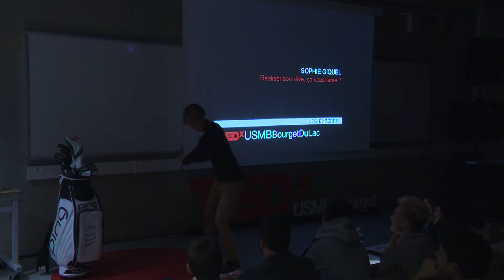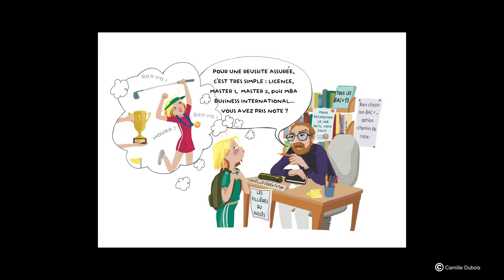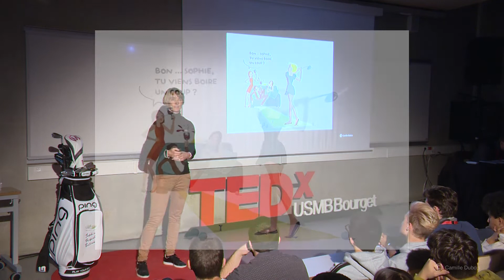Réaliser son rêve, ça vous tente ? | Sophie Giquel | TEDxUSMBBourgetDuLac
Comment réaliser son rêve ? Savoir quel est son rêve, le processus et le cheminement pour l'atteindre... Sophie a été durant 15 ans joueuse de golf professionnelle en Europe et aux USA. Elle affiche 3 victoires internationales et fut n°1 française. Aujourd'hui, elle est consultante pour Canal+ Golf et créatrice de concepts innovants autour du golf... This talk was given at a TEDx event using the TED conference format but independently organized by a local community.